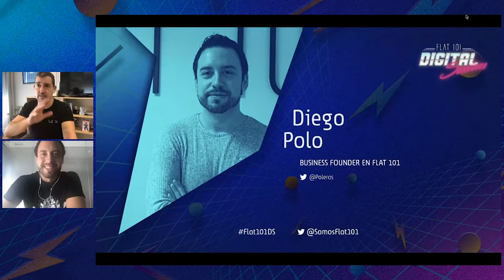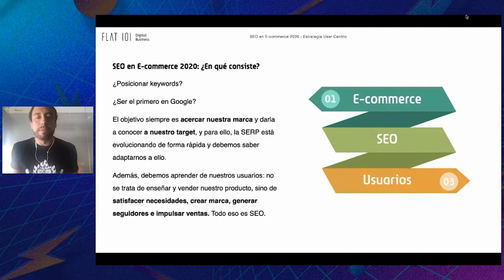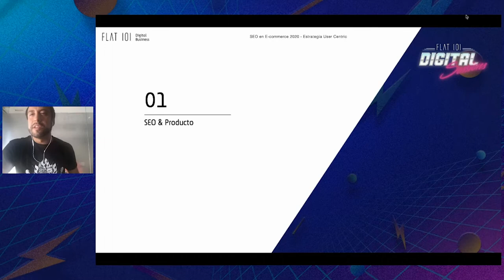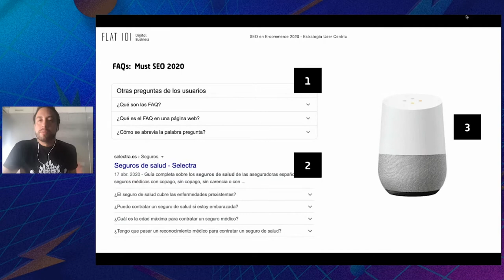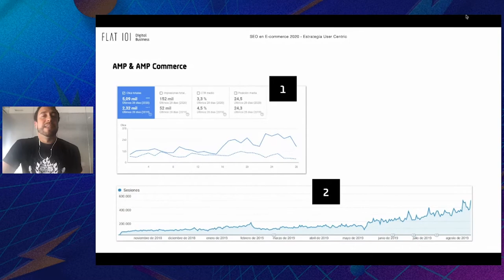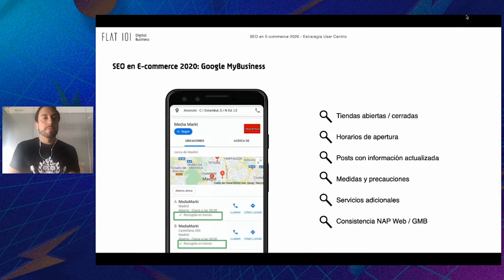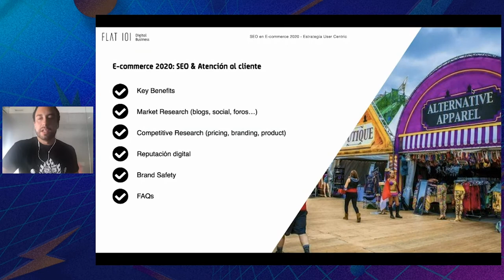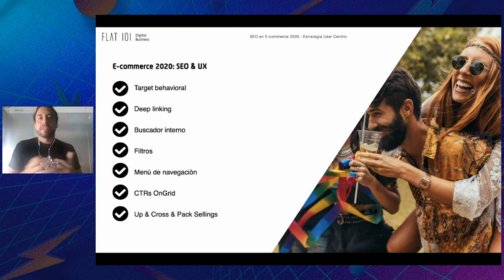SEO en E-commerce 2020: Estrategia User-centric - FLAT 101 | Digital Sessions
Diego Polo, CMO - Head of Traffic en Flat 101, nos explica la importancia de que el SEO se una a todas las patas del proyecto si queremos que desempeñe un papel clave como canal de captación. ¿Cuáles son las best practices para una estrategia SEO user-centric?

El SEO ha ido cambiando mucho en los últimos tiempos. En la actualidad, el SEO es acercar nuestra marca a nuestros usuarios y traer clientes a nuestra empresa. Las SERPS han ido evolucionando mostrando resultados enriquecidos, multimedia, imágenes, video, Knowledge Graft, Knowledge Cards, etc.

"No es el posicionamiento orgánico clásico tal cual lo conocíamos unos años atrás, si no que se trata de copar el mayor número de resultados posibles para llevar las visitas a mi entorno, a mi ecosistema digital. Tenemos que aprender de nuestros usuarios, satisfacer sus necesidades, generarle nuevas y, por supuesto, generar business".

El SEO tiene que ser transversal ya que cualquier departamento de la empresa tiene o puede tener contacto con él.

Si quieres conocer todas las recomendaciones, te invitamos a seguir a Flat 101 en: